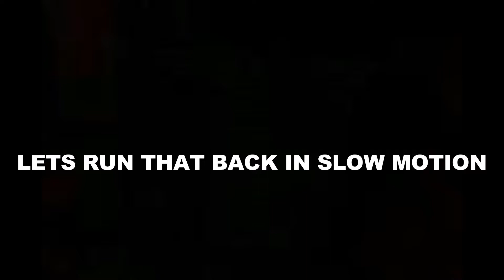THEY STOLE MY BAGS AT THE AIRPORT😤😡 | VLOG #8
Bumass niggas in the airport took my bags and left me with the same clothes for 2 days straight. Told them niggas to suck a whole dick and take it personal.